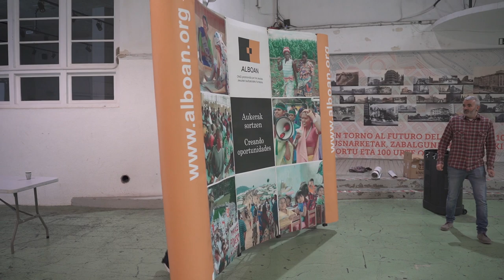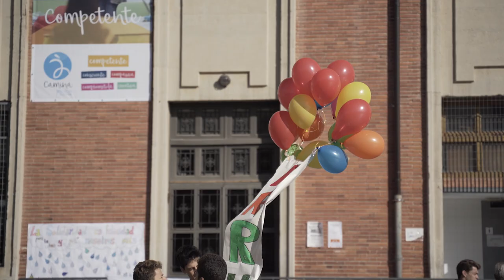III Comida solidaria Jana ez da Txantxa. Pamplona, 7 de octubre de 2018 (ALBOAN ongd)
El 7 de octubre de 2018 tuvo lugar en Pamplona la comida solidaria -organizada por ALBOAN para recabar apoyo para la campaña Hospitalidad

Dicha campaña, impulsada por la Compañía de Jesús, quiere acoger y apoyar a las miles de personas forzadas a abandonar sus hogares, y que están llegando a Europa.